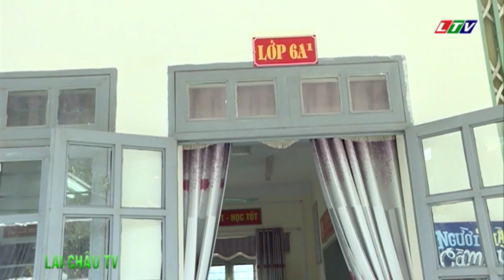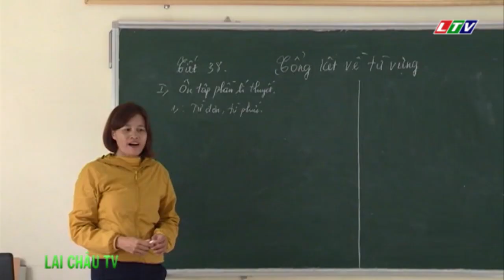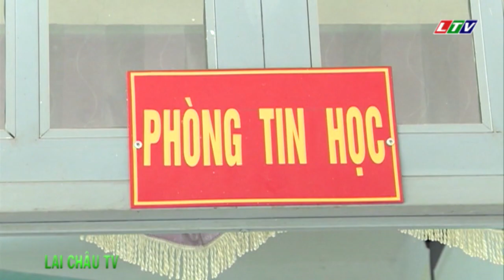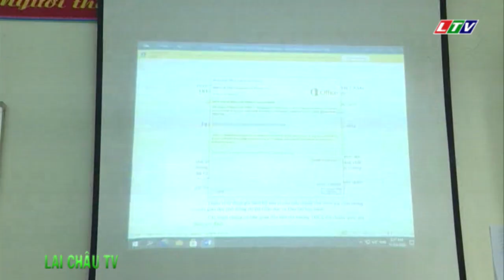☞Thời sự Lai Châu | Ngày 07/01/2021 | Tin tức Thời sự Lai Châu | Bản tin trưa